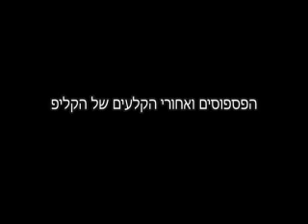טוהר ברק - ממריאים של גילת הילל (קאבר) - שיר בעצמך!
כנסו ל - ולחצו LIKE - לביצוע של טוהר ברק!

הופק על ידי שיר בעצמך, האולפנים המובילים במדינה להפקת שירים וקליפים לבר-בת מצווה,ימי הולדת עשור, ימי נישואין, חתונות וכל אירוע אחר. חושש מאירוע משעמם?